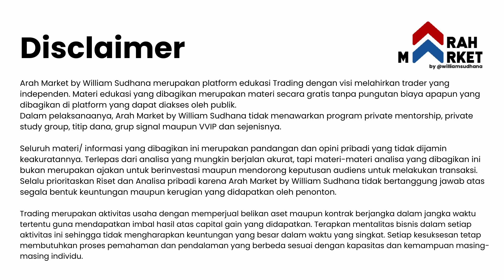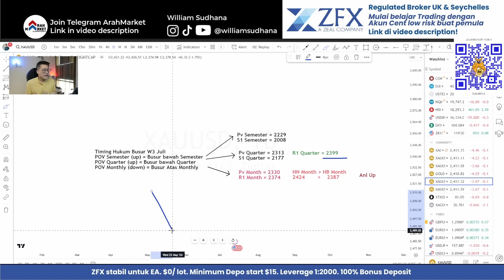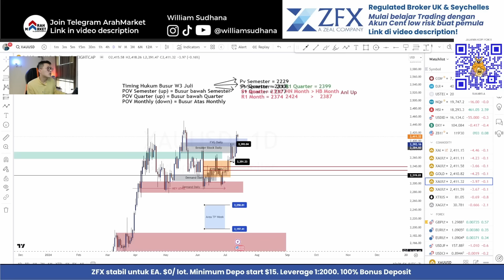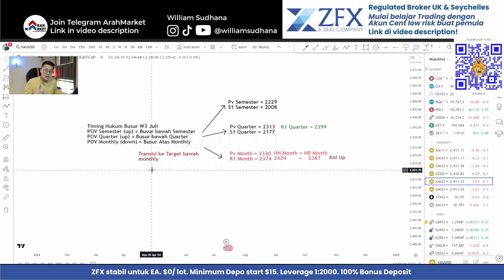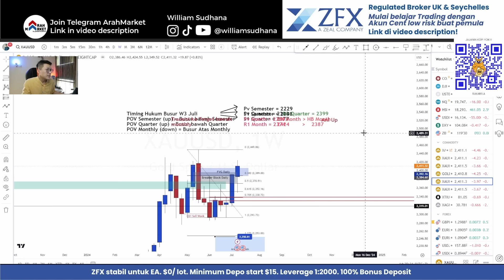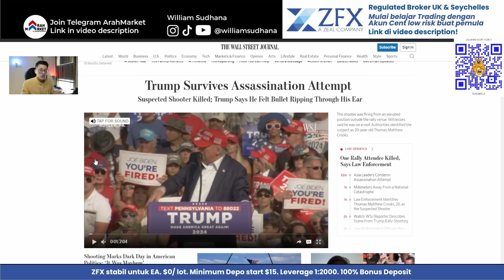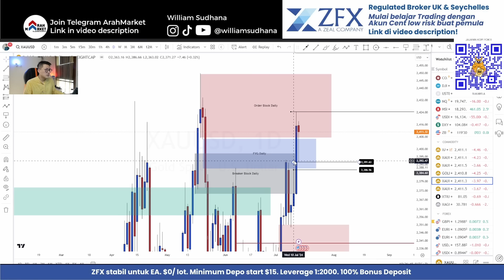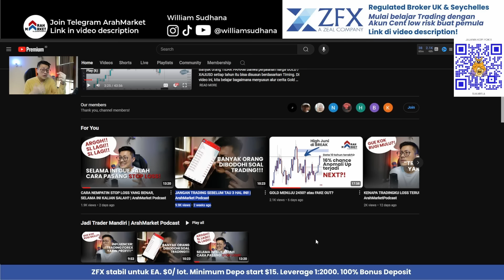DONALD TRUMP DITEMBAK! GOLD LANJUT ATH?!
Pasca release data CPI menunjukan inflasi yang mulai melandai dan ekspektasi pasar meningkat perihal pemotongan suku bunga di September. Gold kembali bermain di area 2400 dan sedikit lagi menuju All Time Highnya, ditambah sentimen negatif ditembaknya Donald Trump saat melakukan kampanye di Pennsylvania.

Di video kali ini kita akan membahas arah market Gold dalam seminggu ke depan.

Buka Account ZFX sekarang!

Banyak orang TIDAK PAHAM bahwa perjalanan harga GOLD / XAUUSD setiap tahun itu bisa disusun berdasarkan Timing. Di video ini, kita belajar bagaimana menyusun alur cerita Gold sehingga kita paham kemana Arah Market bergerak dengan bantuan Table RPS.

William Sudhana tidak pernah menawarkan group/membership VVIP, Signal berbayar, Kelas berbayar, ataupun Titip Dana. Beware and be skeptical. Saya hanya trade untuk diri saya sendiri.

Broker yang saya gunakan & terpercaya:
Broker lokal - Min. 0.01lot, Depo Murmer, WD cepat dan instan

Broker khusus Scalping LEGIT sampe PUAS! Zero Comissions, Spread Gold 1pip

Broker Akun Cent/ EA Leverage 1:2000!
Buka Account ZFX sekarang! CLAIM BONUS up to $5000

Broker Australia - Min. 0.01lot, Depo start $20, WD cepat dan instan

WAJIB pake VPN ya..